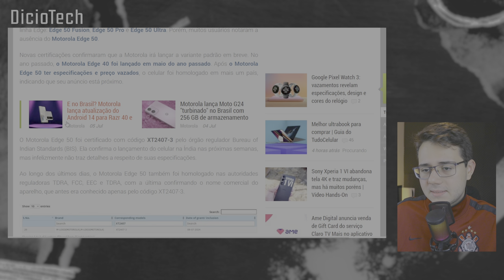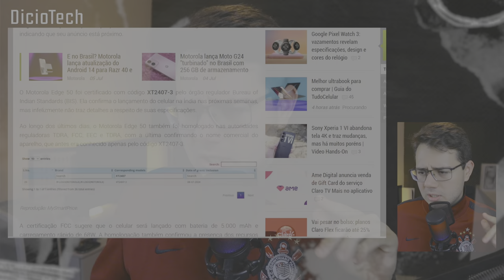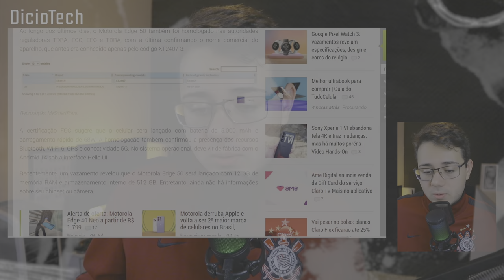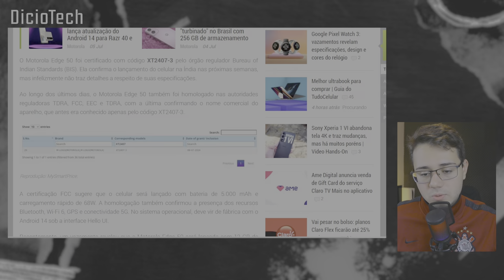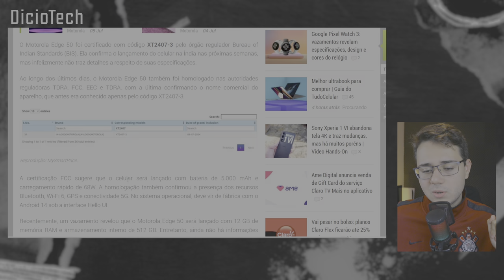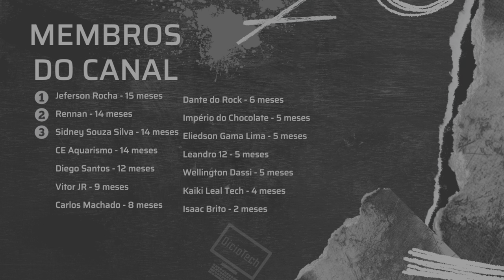MOTOROLA EDGE 50 É CERTIFICADO! Virá para o Brasil?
"Novas certificações confirmaram que a Motorola irá lançar a variante padrão em breve. No ano passado, o Motorola Edge 40 foi lançado em maio do ano passado. Após o Motorola Edge 50 ter especificações e preço vazados, o celular foi homologado em mais um país, indicando que seu anúncio está próximo..."